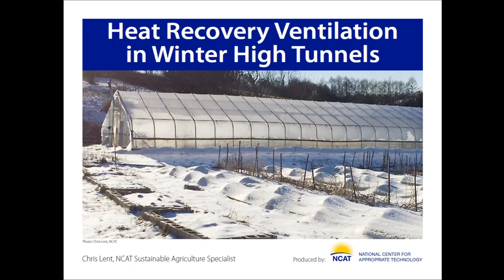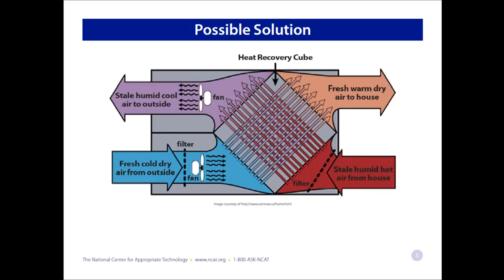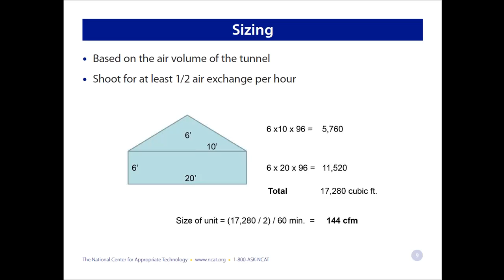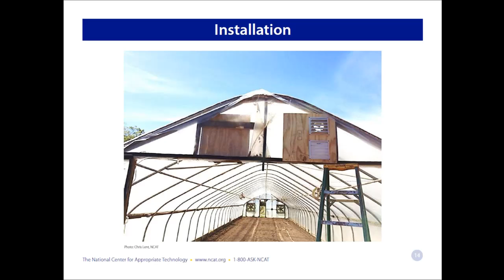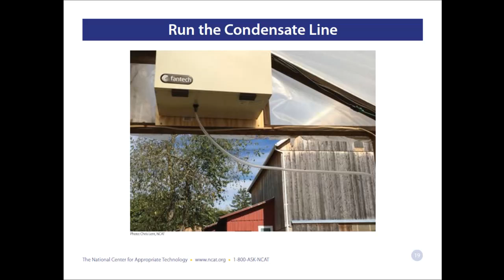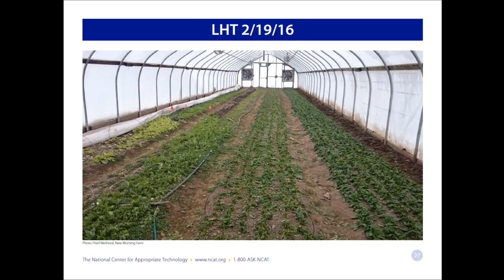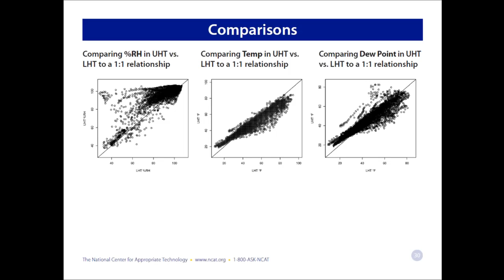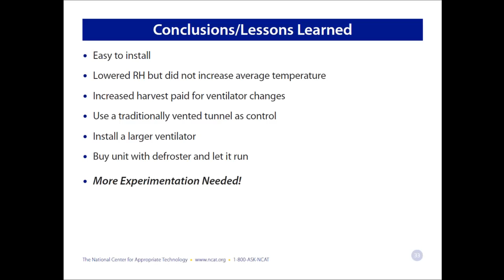Heat Recovery Ventilation in Winter High Tunnels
The Northeast SARE funded project described in this webinar, proposed to test whether or not the use of a heat recovery ventilator could effectively increase the average daily temperature during high tunnel winter production in the northeast, and, as a result, increase crop production and profitability. NCAT worked with New Morning Farm, a certified organic farm with experience in winter production, to test run the use of this nontraditional ventilation system.   This webinar, presented by project coordinator Chris Lent an agricultural specialist at NCAT, explains the installation process and results of the winter- long project.